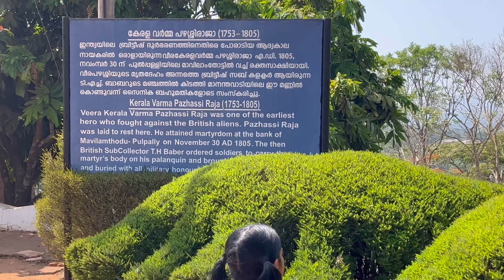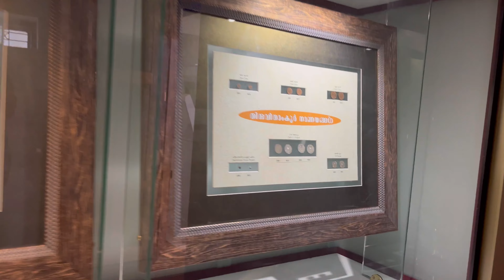Pazhassi Tomb | Pazhassi park | Bavali Forest | places to visit in Wayanad | Vacation places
Places to visit near Mananthavady Wayand | Forest | Kerala | @PlacesToVisit